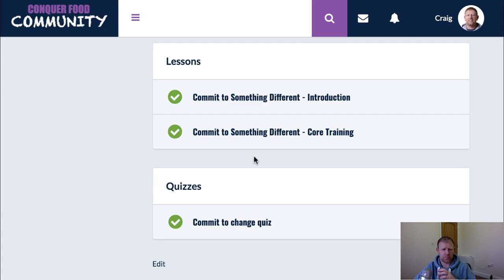The Grand Tour Video 2